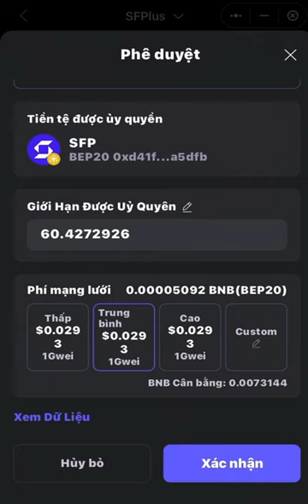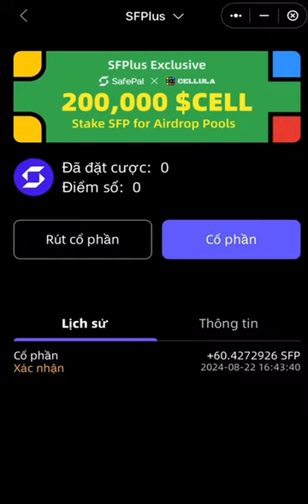Stake SFP trên ví safepal nhận cell